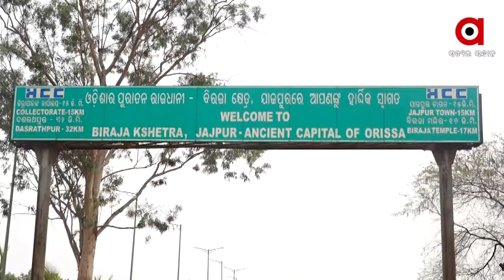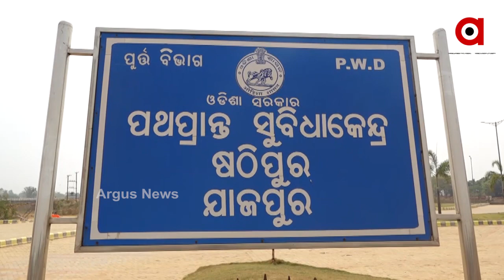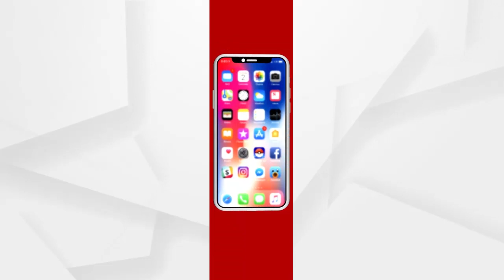ଯୋଜନା ପାଇଁ ଭବିଷ୍ୟବାଣୀ...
ମାଳମାଳ ଟ୍ରକ ଓ ଜେସିବି ଲଗାଇ ଅନାବାଦି ଓ ଗୋଚର ଜମି ପୋତାଯାଉଥିବାର ସାଙ୍ଘାତିକ ଅଭିଯୋଗ ଆସିଛି ଯାଜପୁର ଜିଲ୍ଲା ଷଠିପୁର ଅଞ୍ଚଳରୁ. ଏ ଦୃଶ୍ୟ ହେଉଛି ରାଜ୍ୟ ରାଜନୀତିର ପାୱରଫୁଲ ବିଧାୟକ ତଥା ବିଜେଡି ସଙ୍ଗଠନ ସାଧାରଣ ସମ୍ପାଦକ ପ୍ରଣବ ପ୍ରକାଶ ଦାସଙ୍କ ନିର୍ବାଚନ ମଣ୍ଡଳୀର...